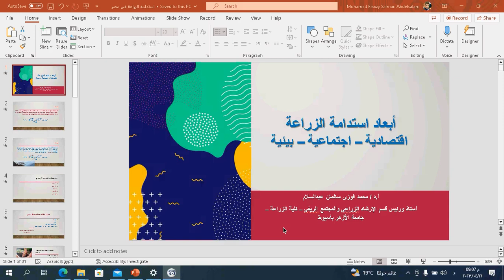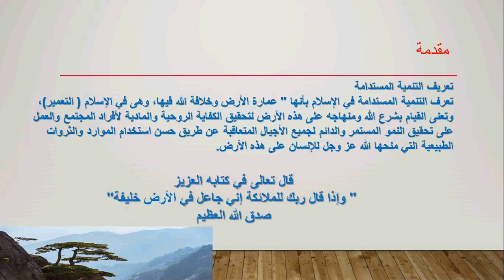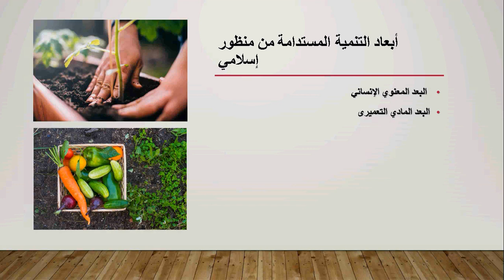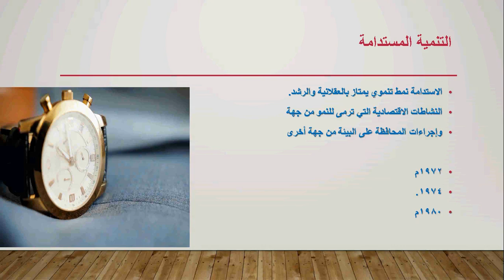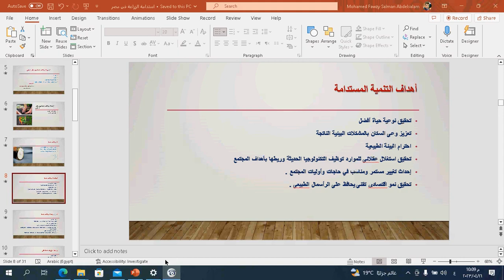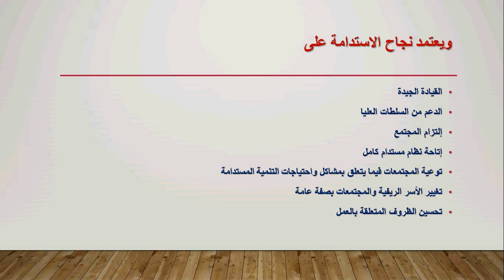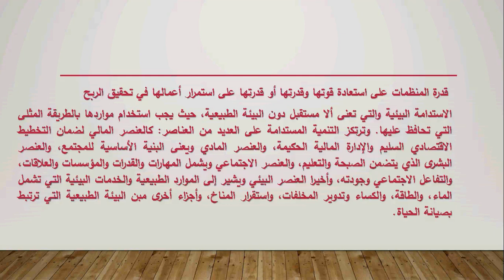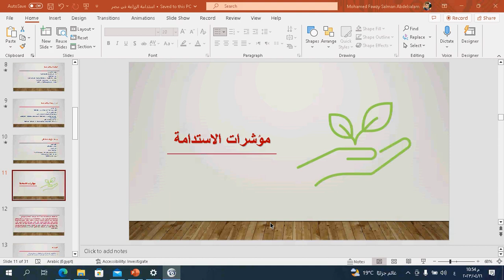المحاضرة الثانية في الاسبوع العلمي الثاني بعنوان:أبعاد الاستدامة الزراعية فى مصر اقتصادية - اجتماعية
🔊🔊 تعلن_منصة_علماء_المستقبل بالتعاون مع كليه_الزراعة_جامعه_الازهر _بأسيوط 🔊🔊
عن الاسبوع العلمي الثاني في الملتقى العلمي بعنوان:
                      "الملتقي العربي للعلوم".
الأسبوع العلمي الثاني بعنوان:
   "أهمية القطاع الزراعي في تحقيق التنمية المستدامة"
1️⃣ المحاضرة الاولي بعنوان: "العمل اللائق كسياسية تنمية  زراعية مستدامة"
2️⃣ المحاضرة الثانية بعنوان: أبعاد الاستدامة الزراعية فى مصر : اقتصادية - اجتماعية - بيئية"
3️⃣ المحاضرة الثالثة بعنوان:  "الألبان ومنتجاتها ودورها في التنمية المستدامة"
4️⃣ المحاضرة الرابعة بعنوان :
               "الإنتاج النباتي المستدام"
" Sustainable plant production"
5️⃣ المحاضرة الخامسة بعنوان:
   "التنمية المستدامة في الإنتاج الحيواني"
6️⃣ المحاضرة السادسه بعنوان: " المكافحة المتكاملة للآفات الزراعية غير الحشرية ودورها في  التنمية المستدامة "
7️⃣ المحاضرة السابعة بعنوان : الغذاء ودوره في التنمية المستدامة
✔️ الشرح لايف وبيتم تسجيل المحاضرات وهيام تنزيلها علي قناتنا على اليوتيوب.
✔️ يوجد شهادة في نهاية كل أسبوع .
🕑 موعد_بداية الاسبوع العلمي الثاني 🕑
يوم السبت الي يوم الجمعة
الموافق من 15-21 ابريل 2023
الساعه 9م بتوقيت القاهره
والساعة 10م بتوقيت مكة وبغداد
2⃣ عمل منشن ل 5 من زملائك عشان يستفيدو بالملتقى العلمي
3⃣شير للبوست للوصول إلى اكبر عدد لان الدال على الخير كفاعله
🌈🌈🌈 لمزيد من المحاضرات والدورات التدريبية وورش العمل🌈🌈🌈
🌼للانضمام إلى  منصتنا 🌼👇👇👇👇👇👇👇👇
الصفحة العامة لمنصة علماء المستقبل فيسبوك ⏬
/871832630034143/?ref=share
 ↩️صفحه المنصة علي تويتر ⏬